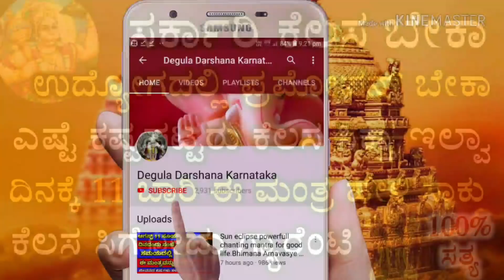ತುಂಬಾ ಶಕ್ತಿಶಾಲಿ ಮಂತ್ರ ಇದು ಪಠಿಸಿದವರಿಗೆ ಗೊತ್ತು ಇದರ ಶಕ್ತಿ || Powerful mantra for government job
Mantra for job related problems